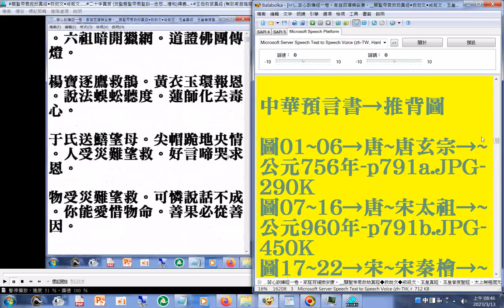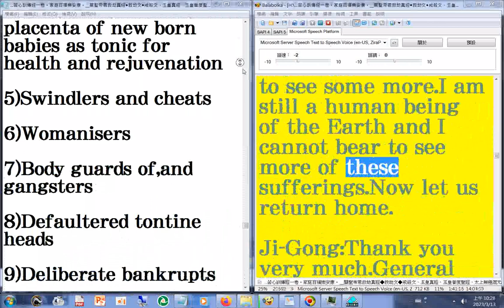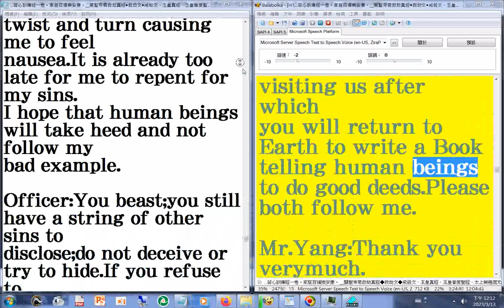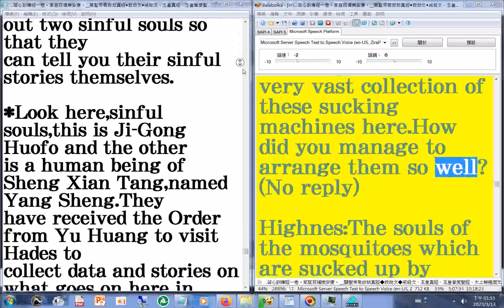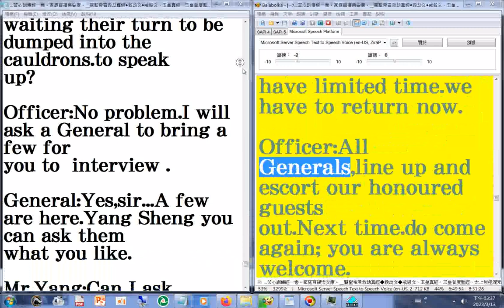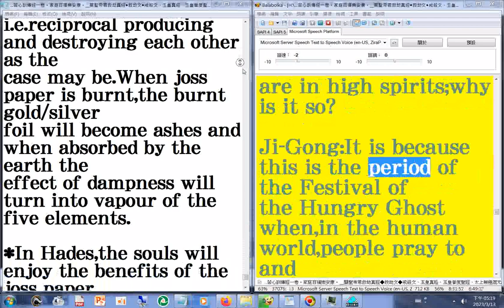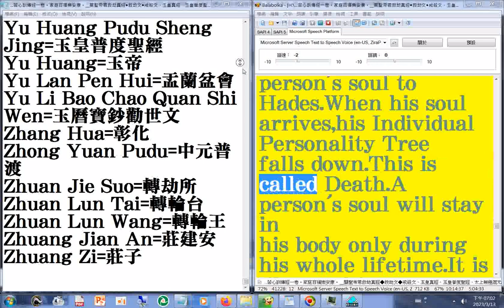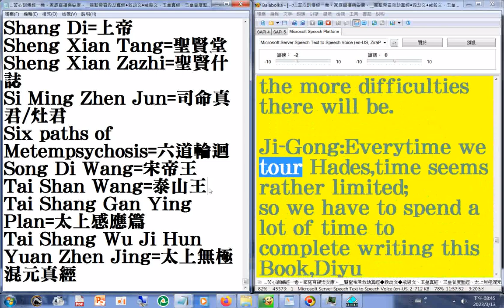01#有聲書#美語發音 很多#勸善書籍 的內容含#禮運篇大同章#濟公詩#地獄遊記 英文版 part 善書圖書館 有豐富的三教資源